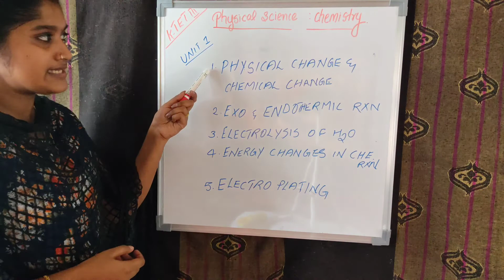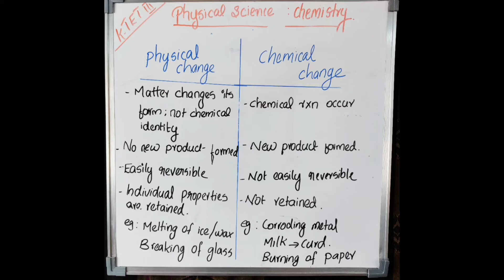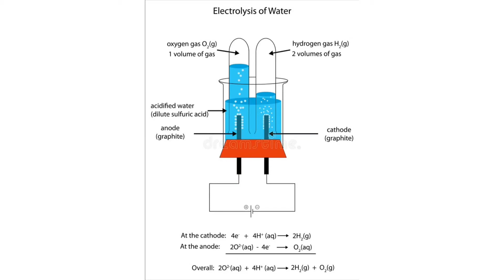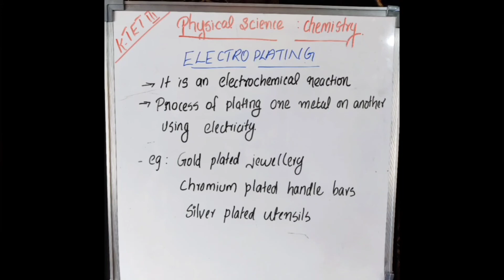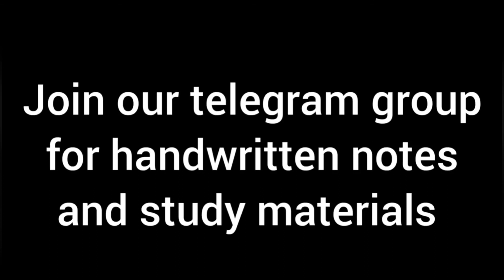K-TET category 3 syllabus based physical science| Chemistry Unit 1|Physical change & chemical change